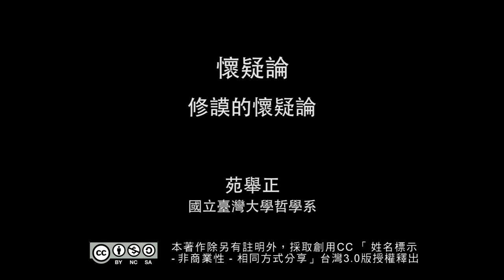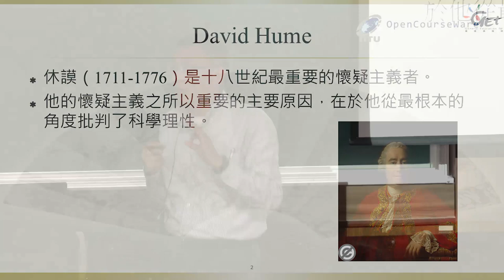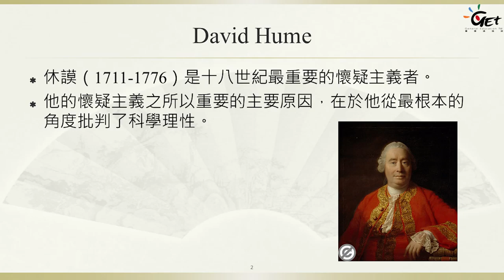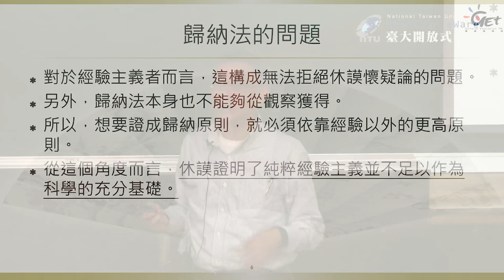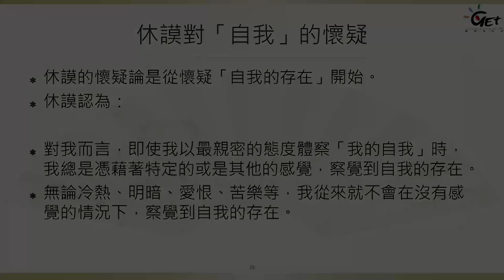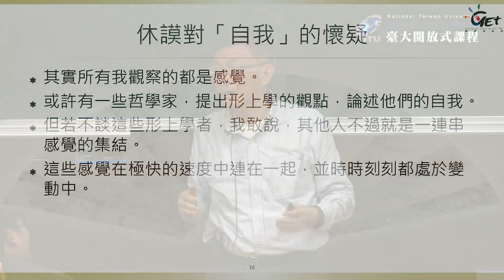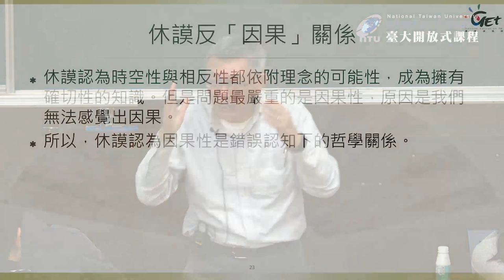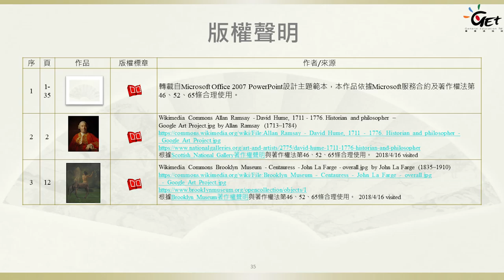懷疑論 14. 修謨的懷疑論